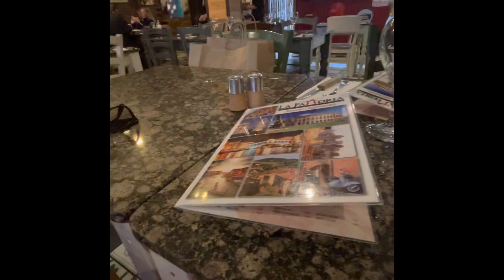ทานข่าวกับลูกสาวทรา La FATTORIA Chester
มีความสุขที่พาลูกไปทานข้าว เรามีรอยยิ้ม หัวเราะกันทั้งวัน